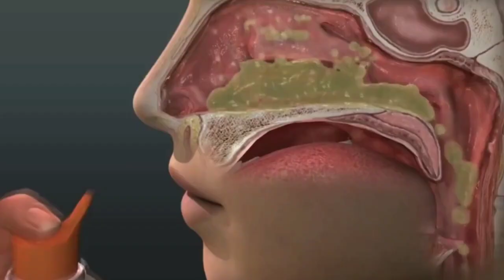మీరు బైక్ మరియు కార్ వాడుతున్నారా.? అయితే ఈ విడియో ని చూడండి.! షాకింగ్ న్యూస్ || Latest Newd India